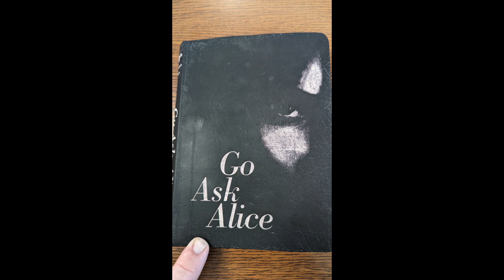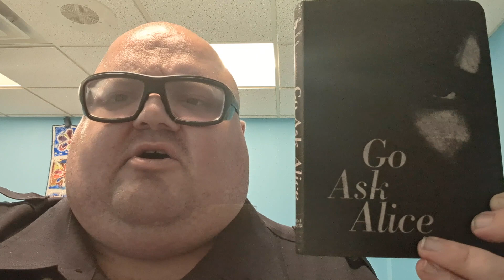Go Ask Alice-One Day Read 2023-54